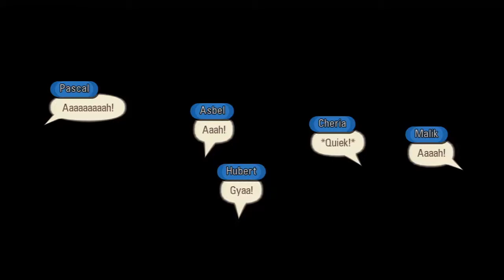Let's Play Tales of Graces F Part 84 Fodra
Die neue Welt sie sieht etwas leblos aus